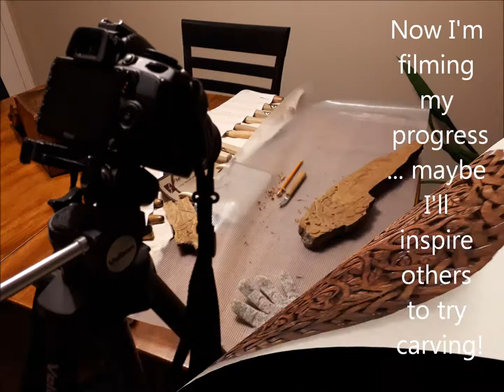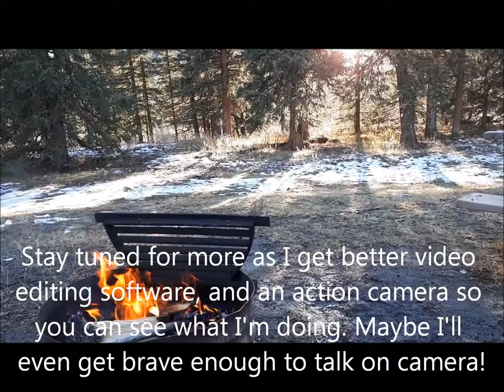Carving the Cottonwood - Episode 1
Middle-aged girl with truck carves some Cottonwood bark.